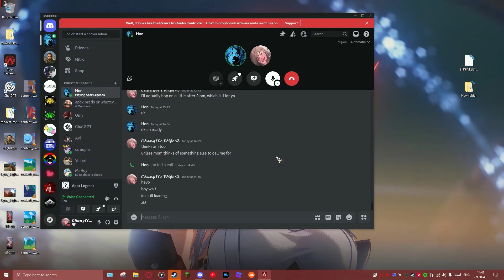Apex adventures with Hon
kliput e zasnet na 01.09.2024

the audio got bugged sry sry